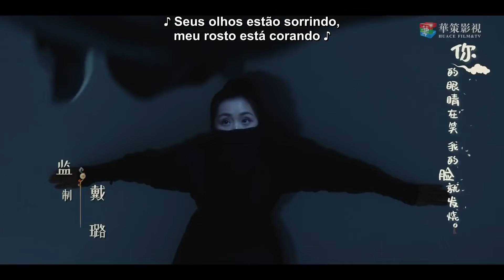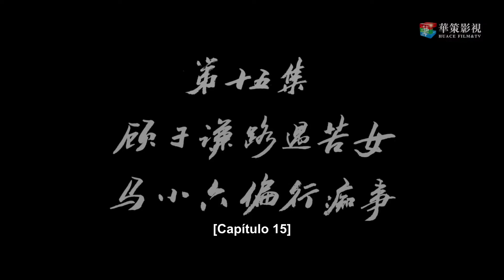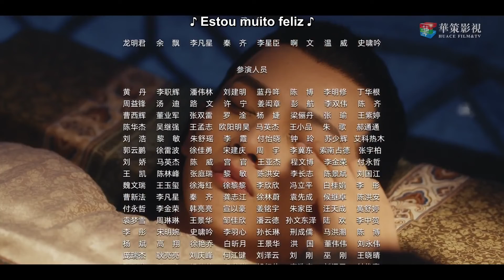A Love So Romantic | Um Amor Tão Romântico Capítulo 15 [Legendado PT-BR]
Sinopse:
Su Xiaowan, uma vendedora de flores que é boa em enganar, acidentalmente fez um “Contrato de Irmãos” com Gu Yanxi, o filho mais velho da família Gu. A família Gu é uma família proeminente em negócios de jóias. De acordo com o contrato, Su Xiaowan, mudou seu nome para Gu Wan’er e se tornou na Srta.Gu, irmã mais nova de Gu Yanxi. No entanto, a história da cinderela não é tão bonita quanto Su Xiaowan imaginou. Diante desse "irmão" de língua afiada, Xiaowan tem que ser flexível para que não seja enganada pelos seus truques. Perante as dificuldades, felizmente, há um segundo irmão na família Gu chamado Gu Ziqian. Ele sempre acompanha Xiaowan, dando-lhe cuidado meticuloso. No entanto, o cuidado do segundo irmão por Xiaowan parece ser algo mais do que o amor de irmão e irmã. Para piorar as coisas, com o passar do tempo, Xiaowan descobriu que ela se apaixonou por Gu Yanxi, o irmão mais velho e chato...

- Título do drama : A Love So Romantic | Um Amor Tão Romântico
- Tipo de série : Primeiro amor - Triângulo amoroso - Amantes separados - Ódio ao Amor - Histórico - Romance
- Episódios : 32